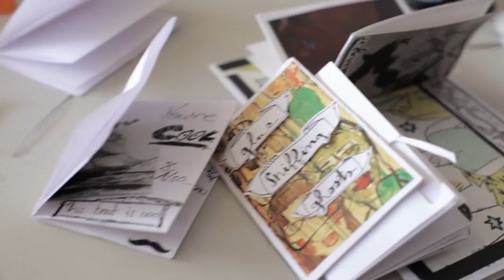In the Soil Arts Festival 2018 - Help us grow!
In the Soil Arts Festival - Help us grow!